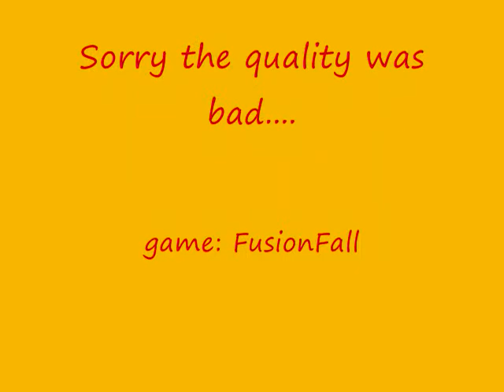FusionFall Hex Nano